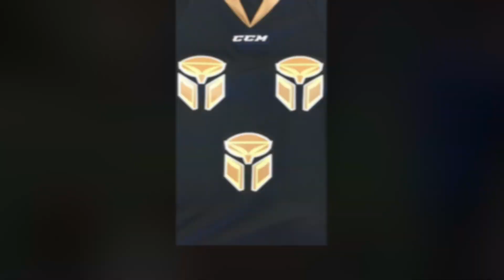Sweden CCM Select Camp 2.0 2017 06 18: Players. And legend trainer Thomas Storm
Players at CCM Select Sweden 2018:  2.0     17th to 18th of June
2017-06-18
Born 2004
And lots of players in this team just were in Slovakia july-aug and won a big tournament !!   :-)